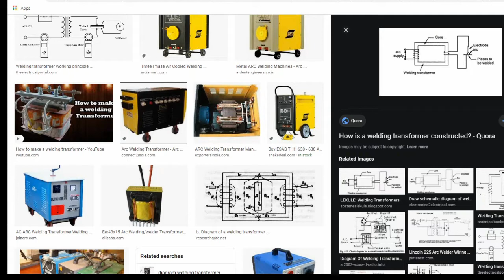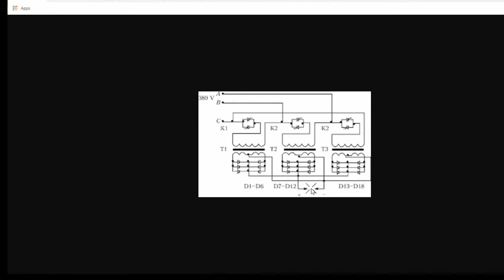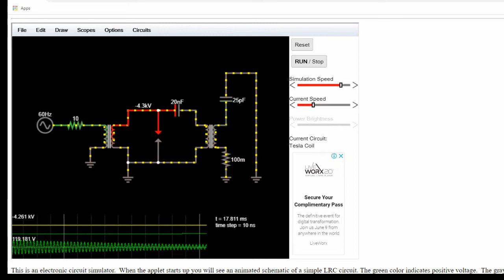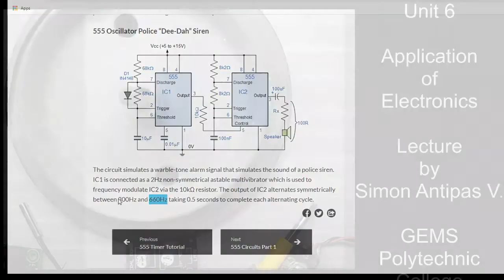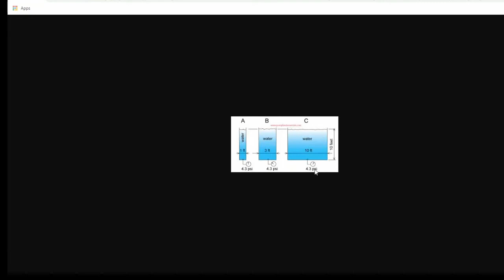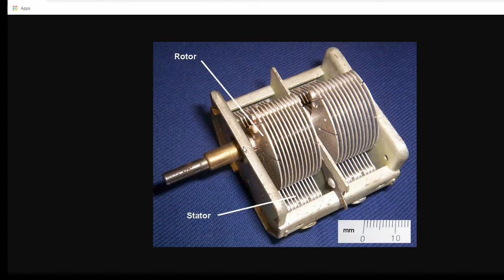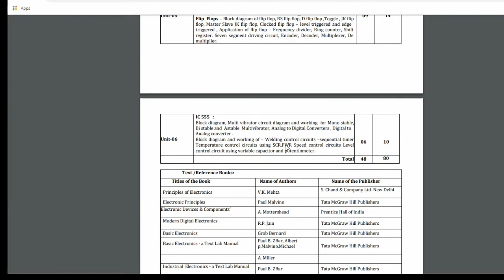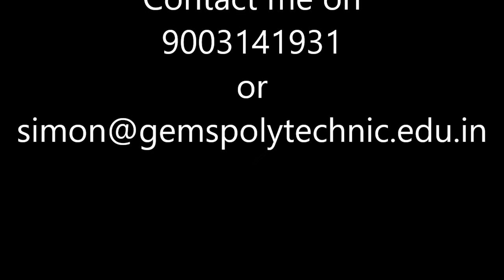Unit 6 Applications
Block diagram and working of – Welding control circuits –sequential timer
Temperature control circuits using SCR, FWD Speed control circuits Level
control circuit using a variable capacitor and potentiometer.